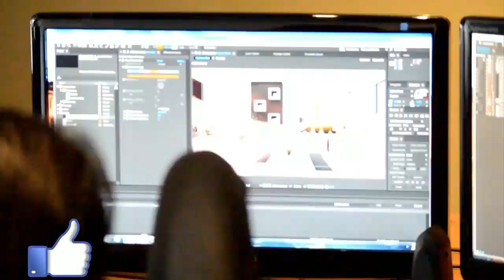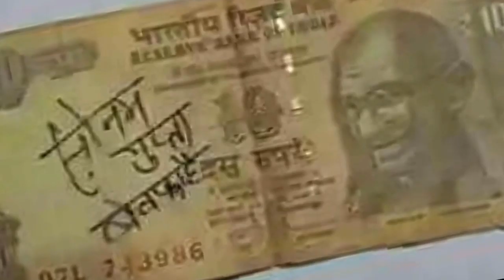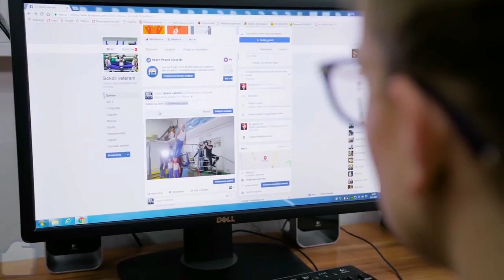Most Worst Indian Trends | इंडिया में ट्रेंड करने वाली 5 सबसे घटिया चीजें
इंडिया के सबसे घटिआ ट्रेंड्स
5 most worst indian trends
5 most worst trends
5 most worst and rude contestants
trends
worst
tera ghata girl
tera ghata
chai pi lo friends
all indian trends
most worst
the amazing list
amazing list
musically
4 most worst indian trends